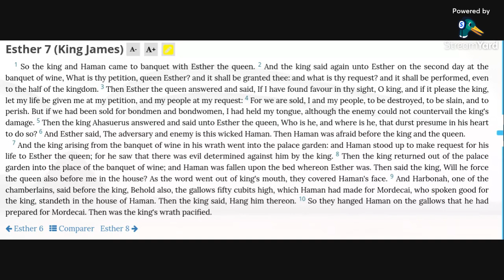Esther 7 KJV (audio with text)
Reading Esther 7 in the KJV Bible.

Allelu-YAH.  Amen.

Esther 7:6,10 KJV
6 And Esther said, The adversary and enemy is this wicked Haman. Then Haman was afraid before the king and the queen.
10 So they hanged Haman on the gallows that he had prepared for Mordecai. Then was the king's wrath pacified.